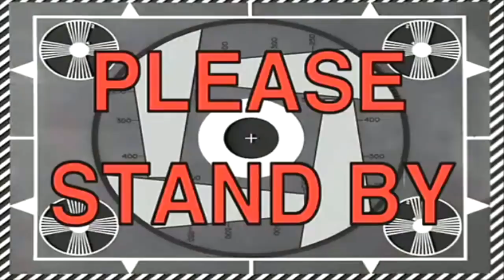I Finally BLEW UP the BEAVER DAM!!!! (EPIC)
This was my finally attempt at saving the fields from flooding! PEACE!